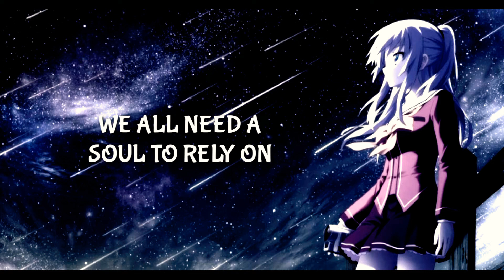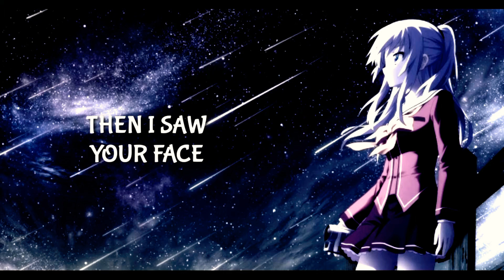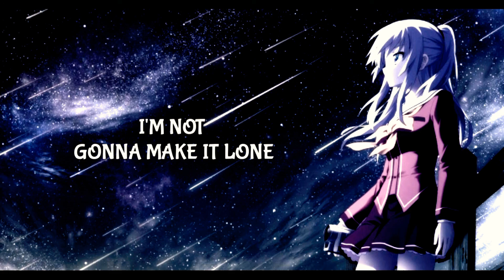Nightcore - Alan Walker & Ava Max - Alone Pt. II ( Lyrics)